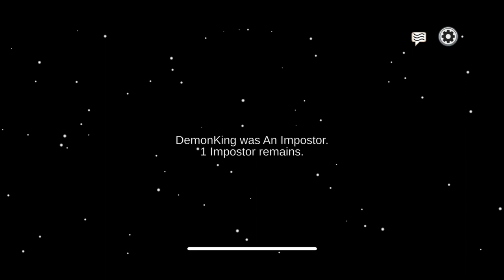Playing some EPIC Among Us 😁👍